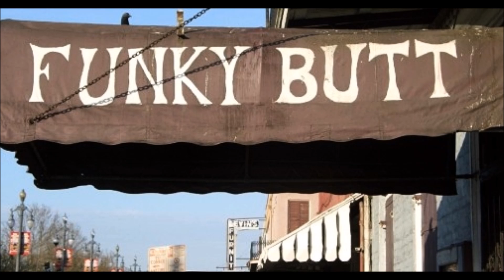Jon Cleary - Let's Get Low down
JC plays AT...with friends.